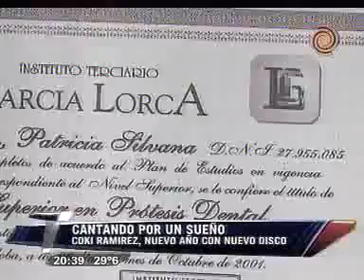COKI RAMIREZ anticipa su show en Carlos Paz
Coki Ramirez en la intimidad de su casa de la ciudad de Córdoba habla con Silvia Pérez Ruiz de Telenoche y cuenta cómo se vive el después de estar en Bailando por un Sueño 2011 y cómo se prepara para empezar su serie de conciertos junto a Alberto Plaza en el Teatro del Lago de Villa Carlos Paz.